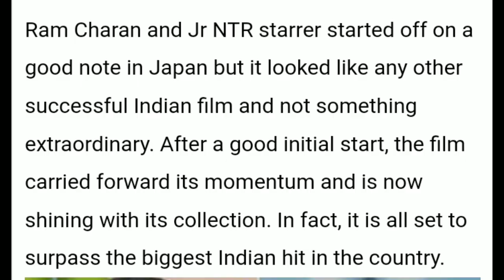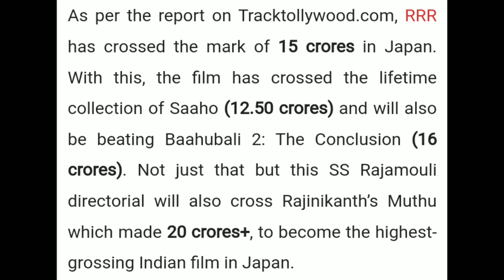RRR Movie Beat Baahubali 2 & Muthu in Japan Box-office || Japan is Totally Mad For RRR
RRR Theater Reaction In Japan | Japan Crazy Reaction On RRR | Dangal Record Break 2000cr | RRRJapan

RRR in Japan | Japan Huge Crowd For RRR | RRR बनेगी No 1 KGF 2 का Record Break | Japan reaction On RRR

RRR Movie का सबसे बड़ा Road Show Japan मे | Japan Shocking Reaction on RRR | Hollywood react on RRR

RRR Movie के लिये पागल हुए Japan के Fans | Japan Crazy For RRR Movie | Celebrity Love RRR in Japan

RRR Movie का Road Show होगा जापान मे | Japan Is Totally Mad For RRR Movie | RRR | KGF2 | Brahmastra

RRR Movie अमेरिका मे होगी फ़िरसे Release Public ने की Damand | Hollywood Actors Reaction On RRR

rrr movie release in america
rrr movie re-release again in usa
american demand for rrr release
americans is mad for rrr
usa rrr release in usa
rrr movie releases again in usa
rrr movie screening in usa
Why ? Hollywood Is Giving Oscar To RRR Movie | Bollywood Shocked | Nominated For Best Picture

rrr movie nomination for oscar
rrr movie select for oscar nomination
rrr movie nominate for oscar award
rrr movie selct best picture in oscar award
ntr nominate for oscar
ntr approach for hollywood movie
ntr nomination for oscar award in hollywood
oscar award for rrr movie
rrr nominate in oscar for best direction
rrr movie popularity in hollywood
hollywood actors reaction on rrr for oscar
bollywoood shocking reaction on rre for oscar
ram charan ss rajamouli jrntr

Ant Man Director Shocking Reaction On RRR Movie | Hollywood Actors Reaction On RRR Movie

Hollywood Actors About RRRMovie
Hollywood celebrity reaction on RRR
Avatar director react on rrr
Hollywood director about rrr
Most popular Indian movie RRR
International celebrity reaction about RRR Hollywood actors tweet about RRR
Tweet on rrr movie